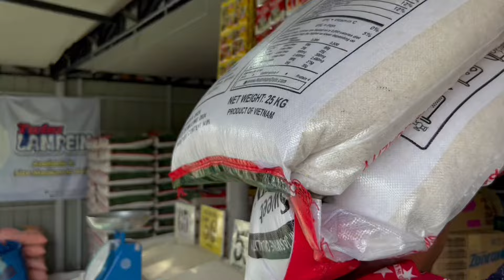PAANO KUMITA ANG IYONG NEGOSYO? GUMAGAWA NG PERA UMAGANG UMAGA PA! | SOLLE'S GANDANG BUHAY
Ganito ang Buhay negosyante, palaging busy pero masaya! ENJOY WATCHING, mga Kagandang Buhay! 🌸